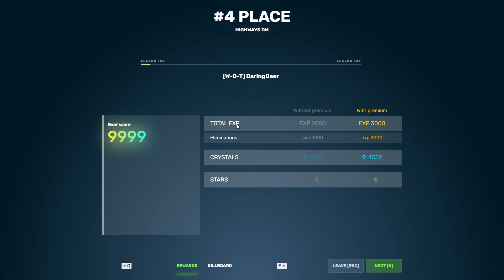Ace Combat Event Mode #2 | Striker/Hopper on Highways Space DM | Tanki Online | танки Онлайн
Players:  DaringDeer, T.K.Props, EroL_R.E.T.N.E.R_9, M1as_Secret, cheese617, canooonn, Hopman, GhosterGuyy, xXTrueLegend, TheVandenberger, v1p3r13, The_Grayerz, sinbord, kev1940, Alklines, Willam_tanker, zira_fluff, dalnio_lucky, Marines, MiIIions, Eshan05, II_Law_II, TXDOT, Tyzo

Tanki Online | танки Онлайн